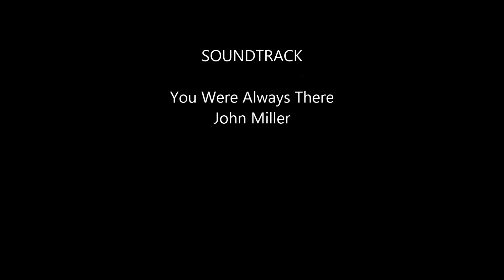You Were Always There John Miller Skeletons Mother's Day Song Inspirational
You Were Always There. John Miller Skeletons CD. Recorded at DDP_Studios Follansbee, WV. 2017 Musicians: John Miller, George Alleman, Jim Wetzel, Robert Chic DiCiccio, Les Taylor, Denny Ohler

The John Miller Skeletons CDs are in: If you would like to buy the CD: